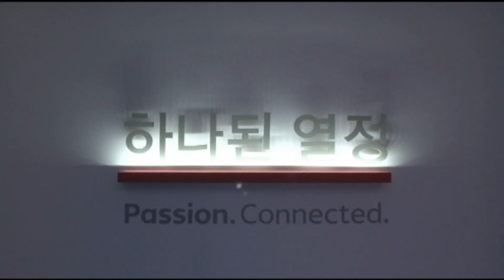대전-충남 오피니언 평창동계올림픽 테스트 이벤트 팸투어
2018평창동계올림픽 이제 1년 앞으로 다가 왔습니다. 성공적인 대회를 위해 평창에서는 지역주민과 관계자들이 대회 준비에 집중하고 있습니다. 대전·충남 지역민들도 평창동계올림픽에 대한 관심이 날이 갈수록 높아지고 있는데요.

지난주 우리 지역의 오피니언 리더들이 2018평창 동계올림픽 테스트 이벤트 팸투어를 다녀왔습니다. 대회 1년을 앞두고 관련 시설과 운영을 점검하는 행사로 한국관광공사 대전·충남지사 주관하고 지역의 오피니언(언론사, SNS홍보단, 대전시, 관공공사)들이 참가했습니다.

세계인의 겨울축제 ‘2018평창동계올림픽’준비 상황과 주변 볼거리도 함께 소개합니다.